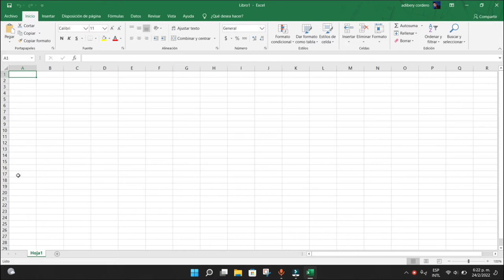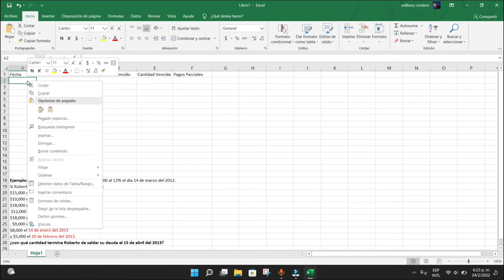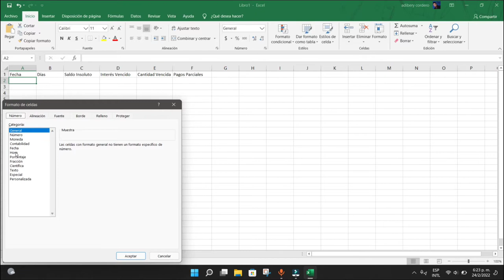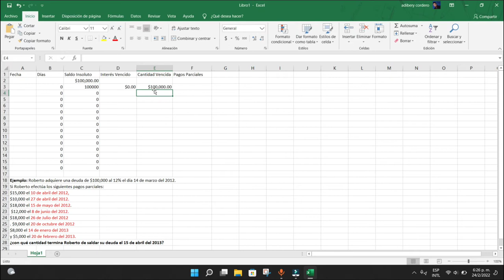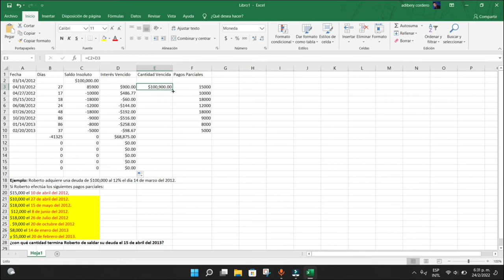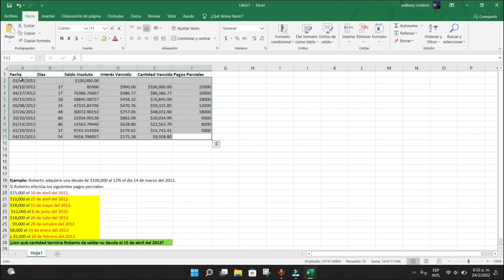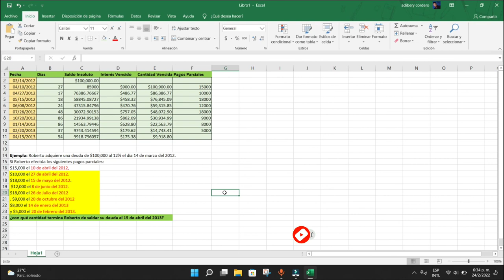Tabla de Saldo Insoluto en Excel ¡Matemática Finaciera y Contabilidad!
Aquí le traemos una tabla donde se le hará fácil poder calcular el saldo insoluto de in prestamos X con sus respectivos pagos parciales en distintas fechas.